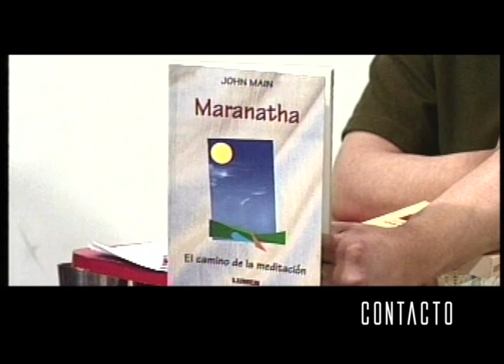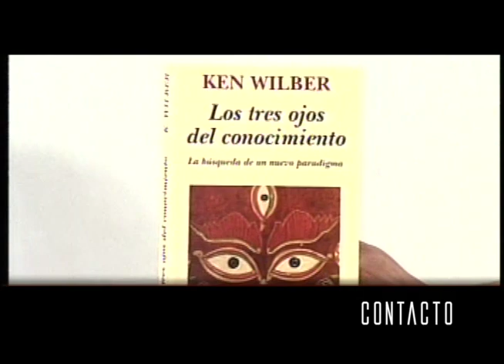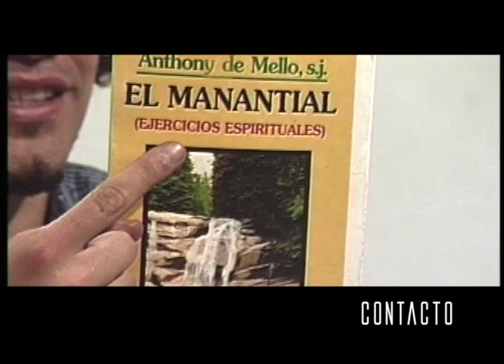Almografía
Si pudiésemos obtener una radiografía del alma, veríamos los huesos de nuestro esqueleto emocional y espiritual. Veríamos las fracturas, las zonas dañadas por el dolor y las heridas que aún no sanan. También veríamos las zonas de crecimiento, en las que se han desarrollado nuevas conexiones y fortalezas a lo largo de la vida.

La radiografía revelaría nuestros temores más profundos y las sombras que habitan en nosotros, pero también la luz que hemos generado para iluminarlas. Delataría los hábitos y pensamientos que nos limitan, atados como viejas creencias a nuestra estructura. Podríamos observar dónde hay compresión y dónde existen espacios para continuar expandiéndonos.

Una radiografía del alma mostraría la cartografía de nuestro viaje interior. Nos permitiría ver el camino recorrido y discernir por dónde debemos continuar para seguir creciendo en conocimiento y amor. Nos ofrecería una visión sin edulcorantes de nuestra condición actual, cuyo conocimiento es necesario para sanar y evolucionar.